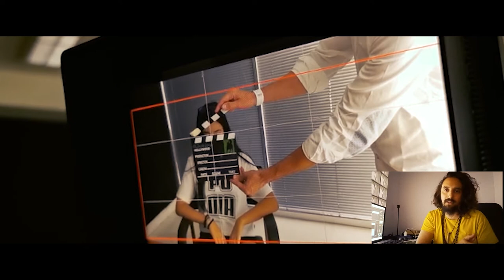CIIAC (CURSO INTENSIVO DE INTERPRETACIÓN ANTE LA CÁMARA)